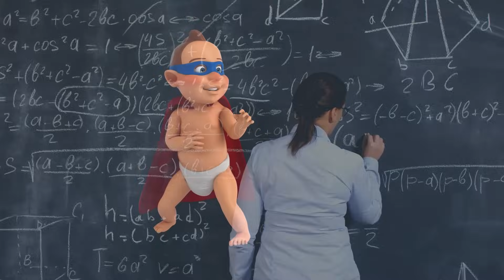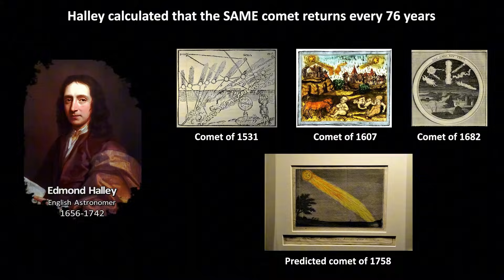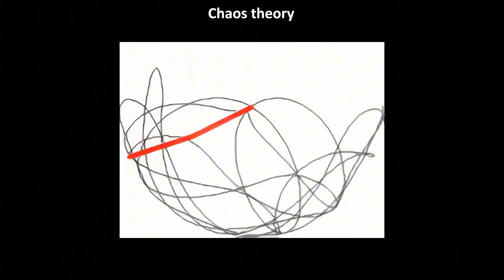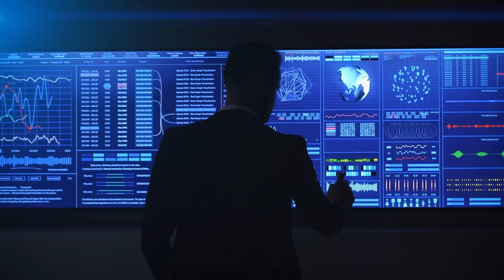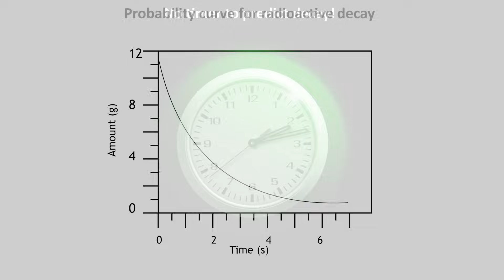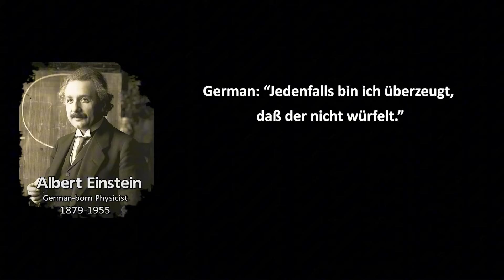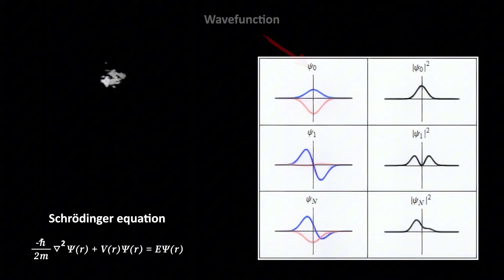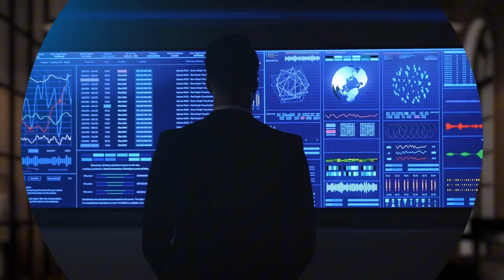The Limits of Prediction: Math vs Reality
CHAPTERS
0:00 The future from numbers?
1:17 Laplace's Demon and Predictability
4:35 Chaos: the first "problem"
6:48 BUT Chaos is predictable in theory
8:18 Quantum Mechanics and predictability
10:20 Heisenberg Uncertainty principle: limit on precision
10:58 Even weirder quantum mechanics
12:04 How quantum mechanics be deterministic
13:54 "known" laws of physics could be wrong
16:03 Verdict on macro scale predictability

SUMMARY
Can Physics predict the future? Is the universe fundamentally predictable? Sir Isaac Newton found that his laws could explain most things through mathematical laws. Pierre-Simon Laplace. He imagined a super-intelligent being, Laplace’s demon, who if he had Newton’s equations and unlimited brainpower, could use them to compute the past and the future of the entire universe with perfect accuracy. What’s the problem?

Well, there’s a catch. Knowing “perfect information” about every little particle is practically impossible. This is Chaos theory, where a tiny difference in initial conditions, can lead to a totally different outcome down the line. This is called the butterfly effect. It’s “sensitive dependence on initial conditions.” Even though the weather obeys deterministic equations, in practice we can’t measure the starting conditions perfectly enough to predict the distant future. Other systems are also chaotic: the turbulent flow of water, the stock market. So, even though Newton’s equations are deterministic, our ability to use them as a crystal ball is limited.

But even though systems like the double pendulum, weather, and turbulent fluid flow, are unpredictable, they are unpredictable only because we cannot measure the smallest variations in their initial conditions. But if we had perfect information or perfectly precise measurement tools, all these systems would be predictable. So the future behavior of macroscale chaotic phenomena like these are predictable in principle.

A big problem to predictability is from quantum mechanics. At a microscopic scale, nature is not deterministic but probabilistic. It appears to be a fundamental feature of the universe, not lack of knowledge. One can experiment with an atom or electron exactly the same way each time, but get different results in a random pattern. We can calculate the odds of each result, but we cannot predict the behavior of individual particles.
Take radioactive decay. We can measure a half-life – the time by which half of them will have decayed on average – but we have no way to know when an individual atom will decay. This fundamental randomness is a built-in limit on predictability.
Also, the Heisenberg uncertainty principle, shows that we also have a limit on the precision with which we can know certain pairs of properties. We can’t know a particle’s position and momentum with infinite precision. If you can’t know them exactly now, you can’t plug them into an equation to predict the future exactly either.

It gets weirder: quantum mechanics, says a particle doesn’t even have a definite position or outcome until you measure it. It exists in a sort of superposition of possibilities. We can call it a wave of probability. The Schrödinger equation lets us predict how this wave of probability evolves over time, so that part is deterministic.

Some scientists argue that we are just missing information in a fundamentally predictable universe. However, there’s no experimental evidence of these hidden variables.

And experiments on Bell’s theorem have demonstrated that A local hidden variable theory is likely wrong.  So if there are hidden variables, they’d have to be non local hidden variables, like particles influencing other particles faster than light, or particles would need to be intertwined with everything in the universe in a conspiracy-like way.
But just because quantum phenomena cannot be predicted in advance, it doesn't mean that macro-scale phenomena are also unpredictable. Quantum effects typically become negligible at everyday scales due to decoherence, Things like planetary orbits, solar eclipses, and tides are completely predictable years and decades in advance because they are based on deterministic physics, where quantum effects are negligible. But other phenomena that we consider chaotic today, the stock market, are also predictable in principle because they are based on deterministic physics. We need better models and more precise data.